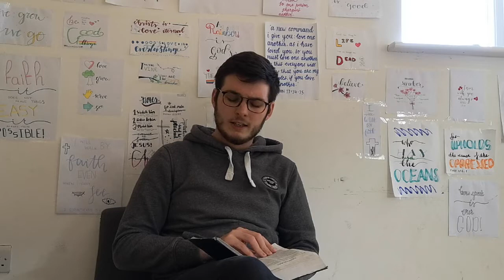Love Grow Serve Go Devotions Part 2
A devotion looking at the second of our Discipleship priorities: Grow